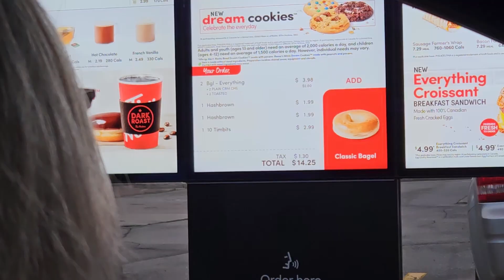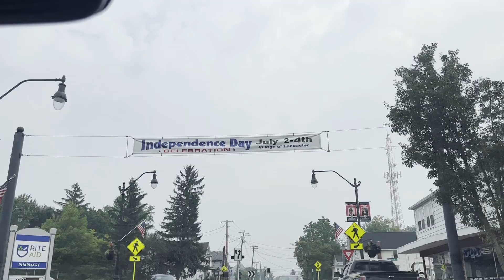H&H Road Trip to Massachusetts!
Holly and I went to visit Klea (and Josh and Buck and Jess!) in Webster, Massachusetts! June 30th 2023-July 10th 2023. Love you H